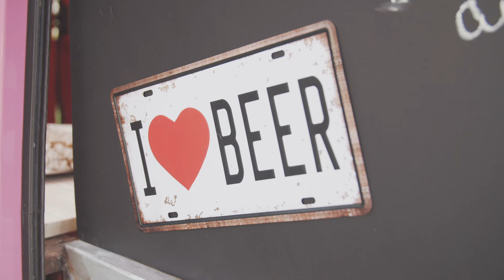Qu'est-ce que le Beer Truck des Alpes ?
Le Beer Truck des Alpes est une microbrasserie, bar et cave à bière artisanale itinérant. Nous sommes basés en Isère. Le Beer Truck des Alpes est disponible à la location, et propose également des ateliers de brassage à domicile et de dégustation (zythologie). Nous sommes présent sur les marchés, les foires, les fêtes, les anniversaires, les mariages, les événements d'entreprise...